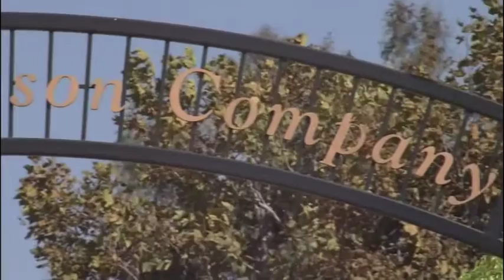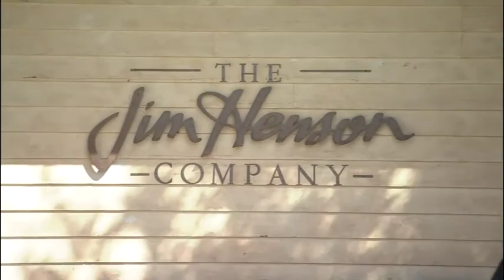A Puppetry Legacy